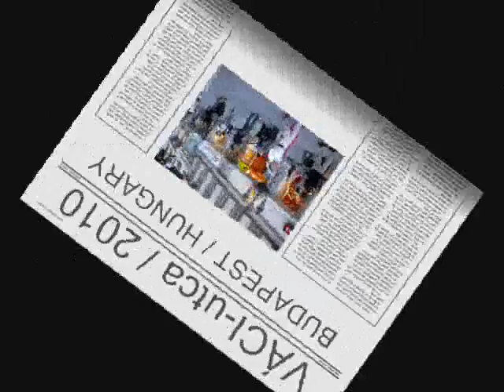BUDAPEST / VACI-utca -10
VACI-utca/Street of BUDAPEST - Hungary in the Summer / 2010